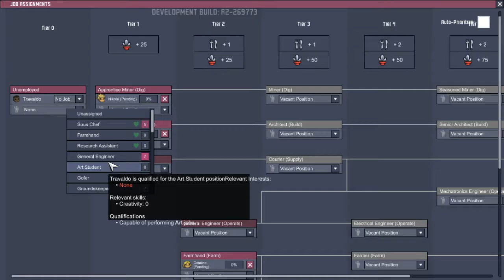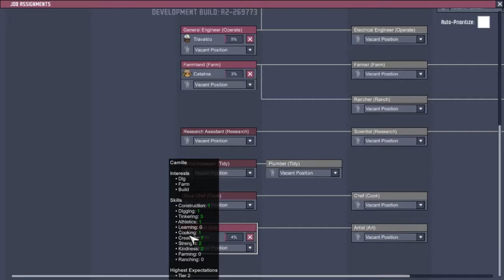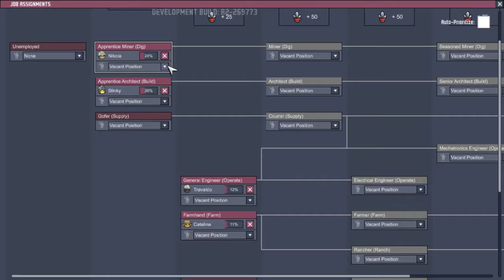Let's Play: Oxygen Not Included || Ep#9: My Computer Crashed...Again...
Well, we have to restart again after a computer crash. Let's hope this time is even better than the last!! As always, don't forget to lyk, comment, and sub!!